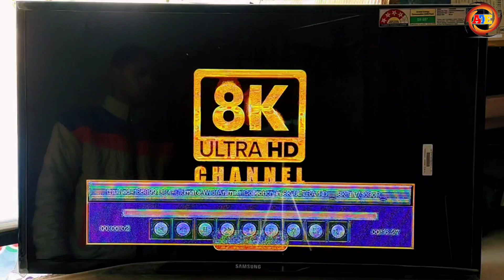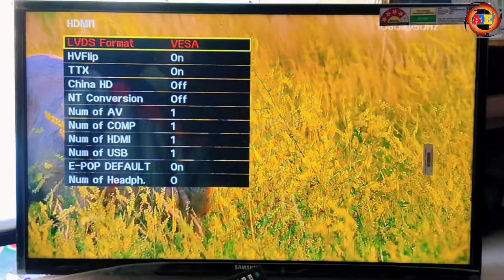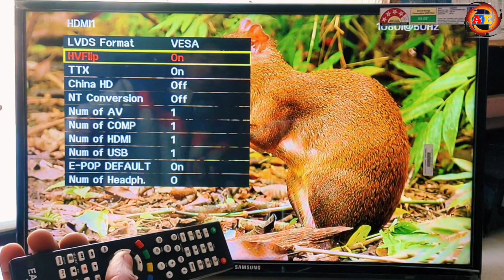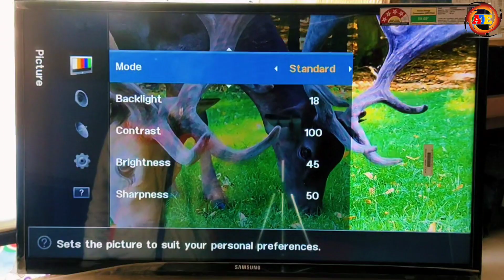How To Solved Mapping Problem And Mirror Problem From Remote Samsung LED TV - UA32FH4003RMXL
About This Video :- इस वीडियो में बताया गया है हम किसी भी Samsung एलईडी टीवी की मैपिंग प्रॉब्लम और मिरर (उल्टी पिक्चर) प्रॉब्लम को रिमोट से सर्विस सेटिंग में जाकर खुद से कैसे ठीक कर सकते है अधिक जानकारी के लिए वीडियो को पूरा देखिए।

                                                             धन्यवाद्